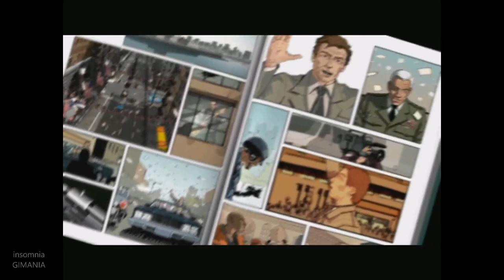XIII - Classic Gameplay Test PC 1080p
TITLE: XIII - Classic
GENRE: Action
DEVELOPER: Ubisoft Paris Studio
PUBLISHER: Microids
RELEASE DATE: 18 Nov, 2003

You are the victim of a conspiracy! The FBI, CIA and a group of murderers are chasing you. XIII… This strange tattoo and the key of a safe are your only clues to survive and claim your innocence! It's time to gear up and eliminate your ennemies!

SYSTEM REQUIREMENTS
MINIMUM:
OS: Windows 7 / 8 / 10
Processor: 1.8 GHZ or faster
Memory: 1 GB RAM
Graphics: 3D graphics card compatible with DirectX 9.0c
DirectX: Version 9.0c
Storage: 2 GB available space

Hi Gimania Friends! We provides most High Quality videos as we could for testing gameplay of the newest video games.